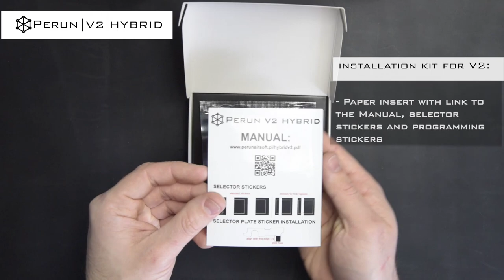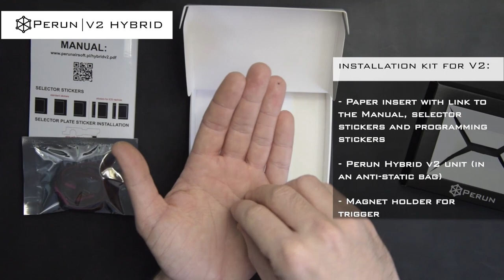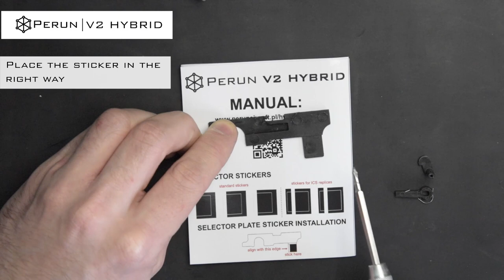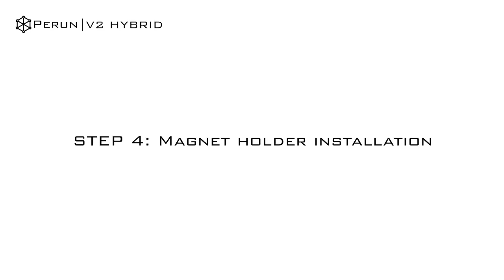Perun V2 Hybrid installation manual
Instructional video showing how to install Perun V2 Hybrid. This video was made as an aid and supplement to the full manual. Be sure to also read the full manual before starting.